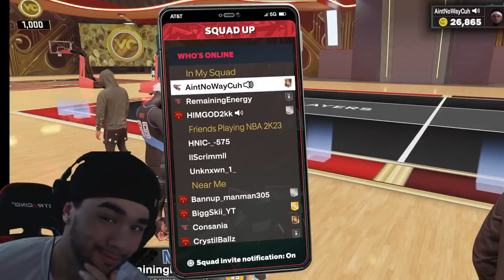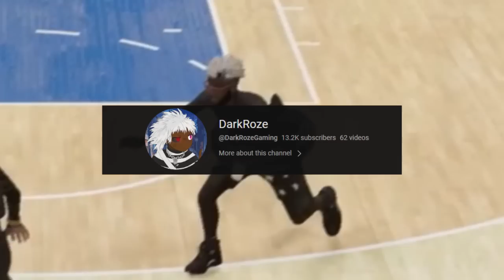THIS GLITCHED METAGOD BUILD WILL BREAK NBA 2K23! BEST DEMIGOD BUILD FOR GOING AGAINST COMP! NBA 2K23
- ISOLATION